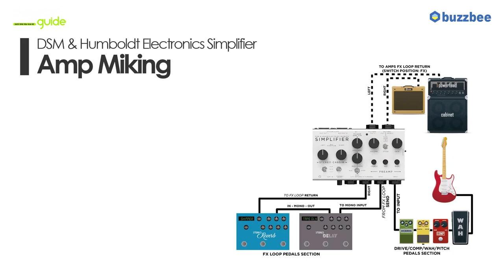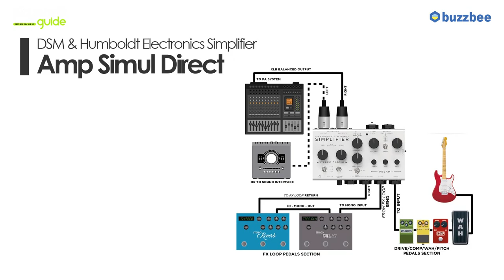[Players Guide 142회] DSM & Humboldt Electronics Simplifier 동영상 매뉴얼 2편